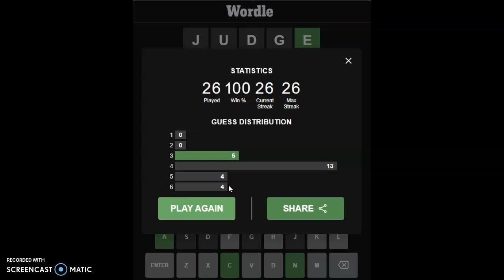What a surprising Wordle! Wordle #77